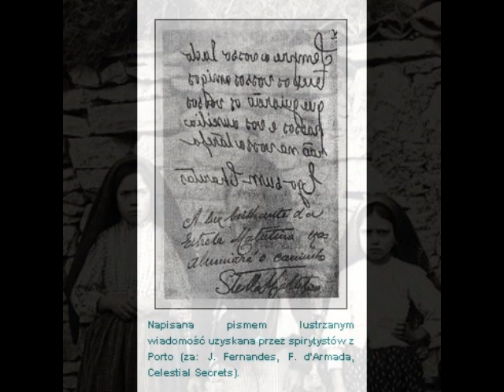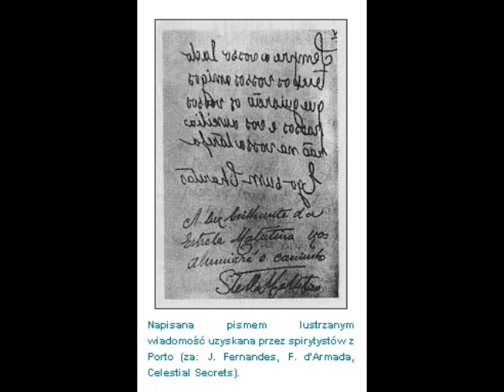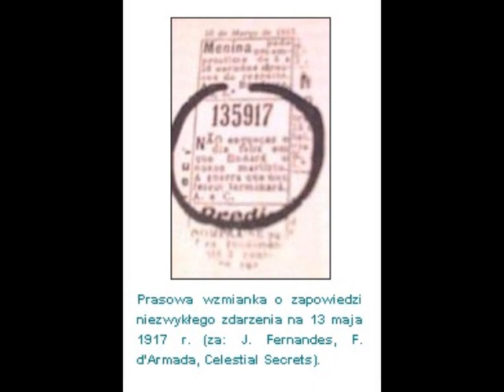Serwis INFRA: Fatima - objawienie czy spotkanie z obcą inteligencją?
Dlaczego tak wiele aspektów objawienia w Fatimie przypomina współczesne relacje o spotkaniach z UFO? Co tak naprawdę wydarzyło się tam w 1917 r.? Jak wyglądała fatimska zjawa i dlaczego pominięto milczeniem istnienie czwartej wizjonerki?